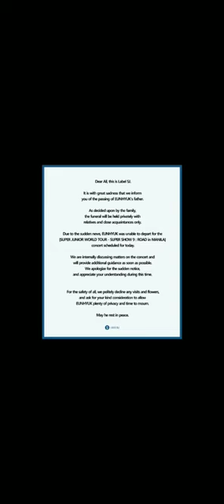Foto kenangan Eunhyuk with Appa Lee